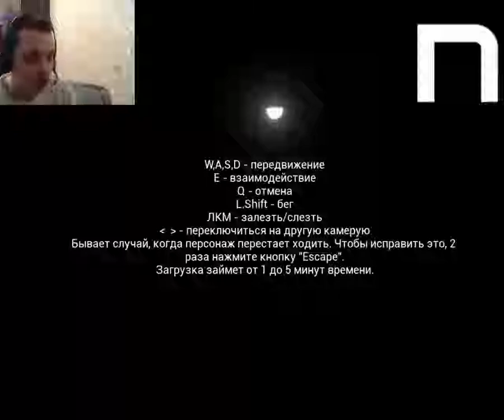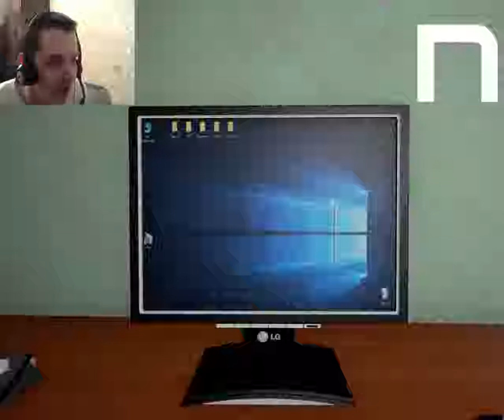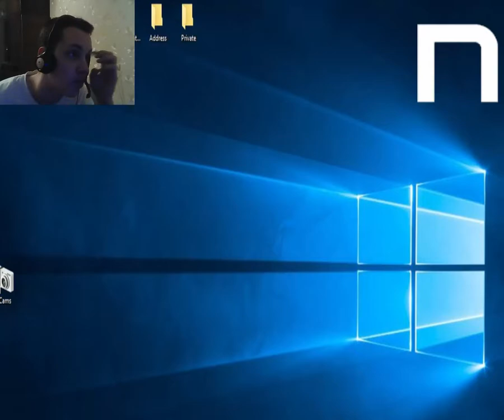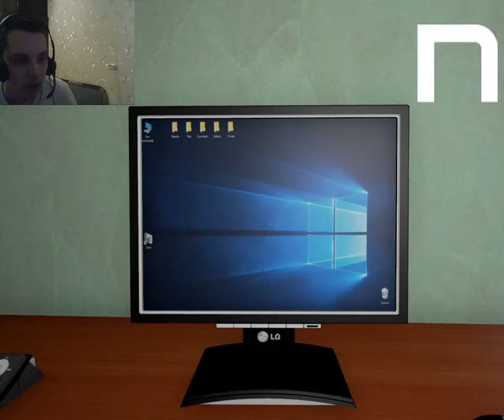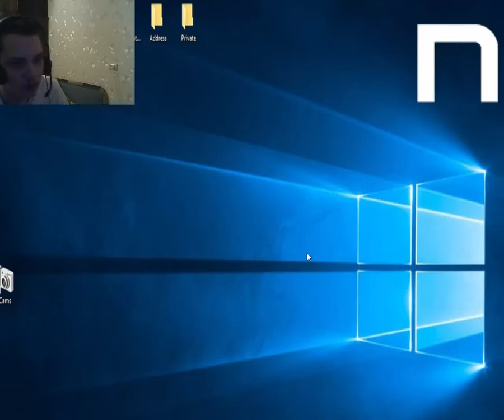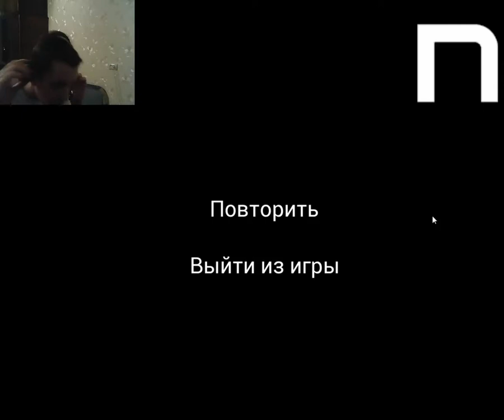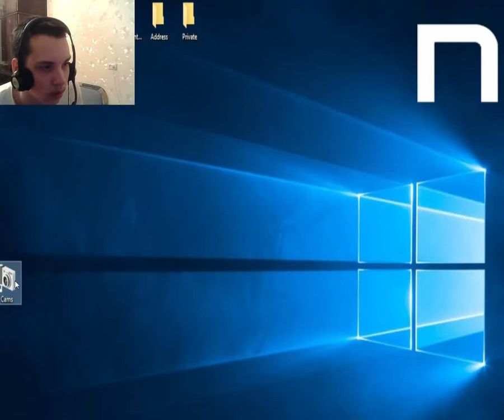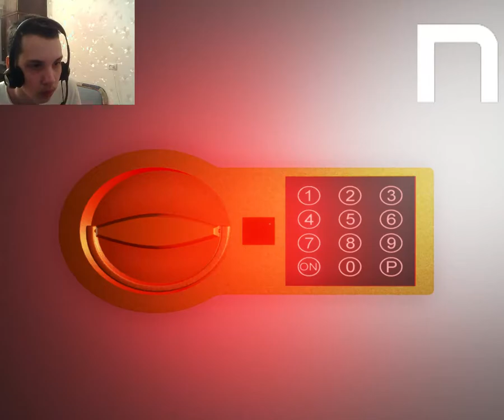Novasov:EVIL l СЕКРЕТНАЯ КОМНАТА l 24.01.2018